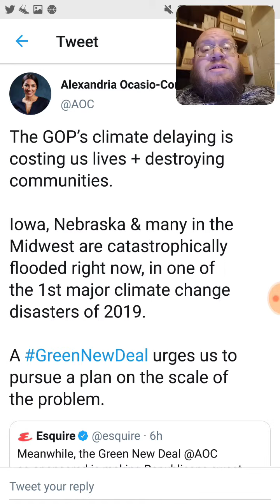Alexandria Ocasio Cortez Climate Change Costed Us Lifes - Dtmp Drama Alert